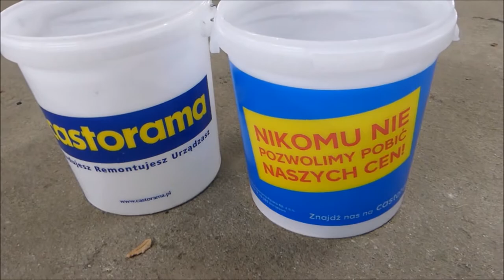Zestaw Do Mycia Detailingowego, Wiadra+Grit Guard za 32pln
Grit Guard z AliExpress